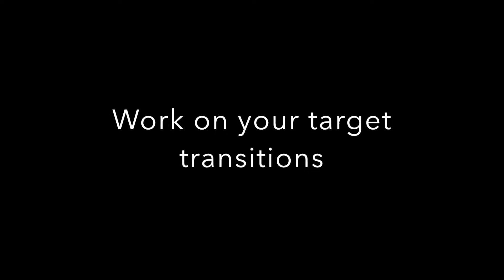Airsoft Training Tips #3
for target systems for three gun training.